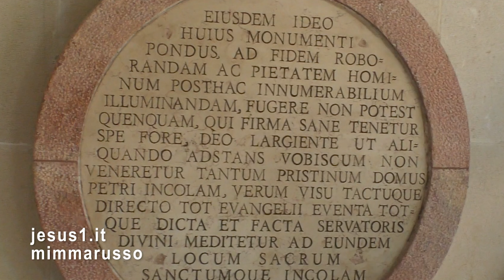Cafarnao (Israele)-THE TOWN OF JESUS, Galilea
CAFARNAO, LA CITTÀ DI PIETRO.
CAFARNAO È DIVENTATA LA CITTÀ DI GESÙ, PERCHÉ DA QUESTA CITTÀ GESÙ INIZIÒ A PREDICARE ALLE FOLLE E A GUARIRE I MALATI.
SCELSE DI INIZIARE IN UNA TERRA DI GENTILI; CAFARNAO ERA LONTANA DA GERUSALEMME, ERA UN VILLAGGIO  SUL LAGO DI GALILEA, IN POSIZIONE STRATEGICA PER I COLLEGAMENTI COMMERCIALI CON LA CITTÀ DI DAMASCO E L'EGITTO.
A CAFARNAO GESÙ INCONTRÒ IL GIUDEO SIMONE CHE DALLA  BETSAIDA AGRICOLA  PER FARE IL PESCATORE SI ERA TRASFERITO QUI CON LA FAMIGLIA: MOGLIE, SUOCERA.
VIVEVA IN QUESTA CASA SUI CUI RESTI I FRANCESCANI HANNO COSTRUITO LA CHIESA.
CON SIMONE LAVORAVANO IL FRATELLO ANDREA E IL PADRE GIONA ED ERANO IN SOCIETÀ CON  GIACOMO E GIOVANNI FIGLI DI ZEBEDEO.
ANCHE GESÙ AVEVA LASCIATO LA SUA CITTÀ, NAZARETH, ED ERA ARRIVATO QUI A CAFARNAO ALL'ETÀ DI 30 ANNI, PIÙ O MENO LA STESSA ETÀ DI SIMONE.
TRA L'EX FALEGNAME GESÙ E L'EX PESCATORE PIETRO SAREBBE NATO UN SODALIZIO CHE NELLA STORIA CONTINUA DA 2MILA ANNI.
DOPO LA SUA MORTE, GESÙ DA RISORTO APPARVE PIÙ VOLTE AI DISCEPOLI. SUL LAGO IN CUI LI AVEVA CHIAMATI A SEGUIRLO, SUL LAGO DI GALILEA, PRIMA CHE RITORNASSE DEFINITIVAMENTE AL CIELO GESÙ VOLLE ASSICURARSI DELLA FEDELTÀ A SÉ DI PIETRO; GLI CHIESE PER TRE VOLTE: SIMONE MI VUOI BENE? CERTO CHE TI AMO, LO SAI, AVEVA RISPOSTO PIETRO PER TRE VOLTEE E PER TRE VOLTE GESÙ GLI AVEVA COMANDATO: ALLORA PASCI LE MIE PECORE.
DA QUESTO INCARICO IL PRIMATO PAPALE A PIETRO NELLA CHIESA CATTOLICA.